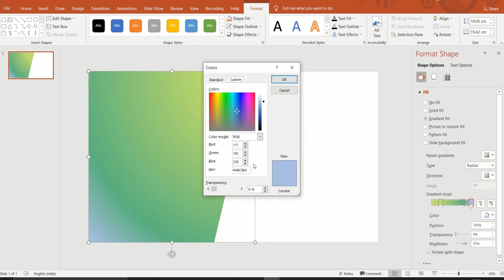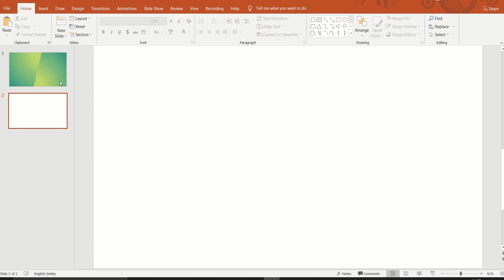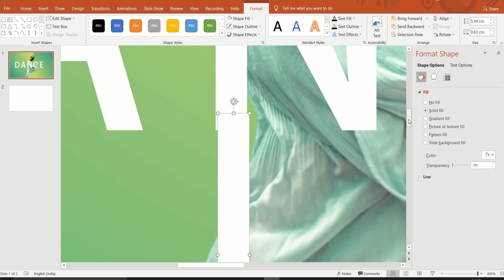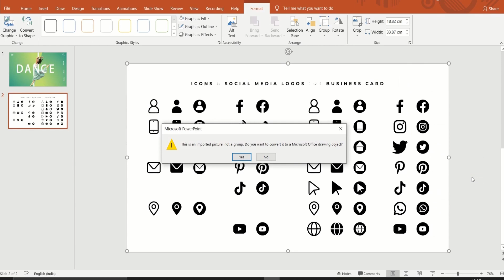Awesome Slide Design in PowerPoint | Typography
In this video, I teach how to create an awesome slide in PowerPoint. Cool typography trick in PowerPoint.